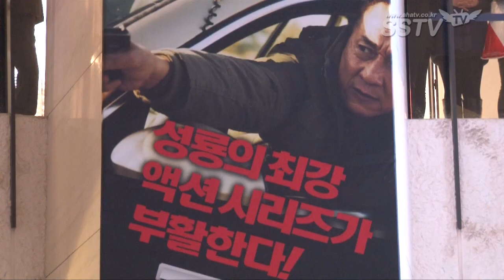[SSTV] 성룡 내한 레드카펫, 팬서비스+OST까지 "나 반은 한국사람"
[SSTV l 조성욱 기자] 중화권 배우 성룡이 내한 레드카펫 행사에서 화끈한 팬서비스를 선보였다.

17일 오후 서울 여의도IFC몰에서 영화 '폴리스 스토리 2014' 성룡의 내한 레드카펫 행사가 진행됐다.

'폴리스 스토리 2014' 레드카펫 행사에서 성룡은 국내 팬들과 함께 인증 사진을 찍고 사인을 해주며 특별한 만남을 가졌다. 특히 영화의 OST를 직접 불러주는 팬서비스를 선보여 팬들의 뜨거운 환호를 받았다.

성룡의 이번 내한은 지난해 영화 '차이니즈 조디악' 홍보 차 한국을 방문한 이후 1년만의 내한이다.

이날 성룡은 "안녕하세요. 새해 복 많이 받으세요. 사랑해"라고 유창한 한국어 인사를 건냈다. 성룡은 "내가 한국을 좋아하는 이유는 어려웠던 시절 많은 것을 해준 나라"라며 "나 지금 반은 한국사람"이라고 말해 눈길을 끌었다.

또 슈퍼주니어 최시원이 이번 레드카펫 행사에 깜짝 방문해 성룡 내한을 축하했다. 두 사람은 KBS2 '해피투게더3' 녹화에 함께 참여할 예정이다.

한편 '폴리스 스토리 2014'는 '폴리스 스토리' 시리즈의 최신작으로 강력계 형사 종 반장(성룡 분)이 하나뿐인 딸(경첨 분)을 지키기 위해 스스로 적의 인질이 되어 범죄를 소탕하는 2014년 유일무이한 리얼 액션 영화다. 오는 29일 개봉 예정.